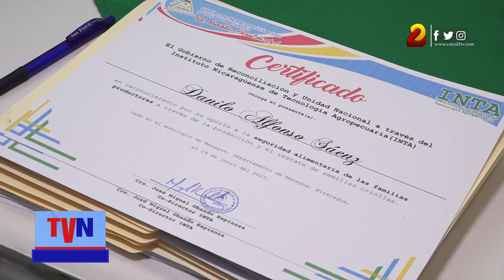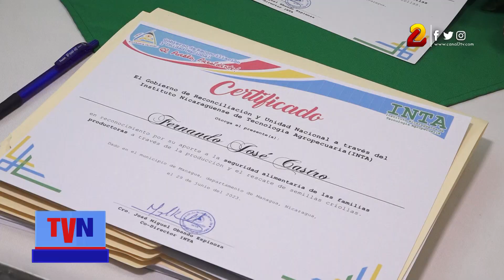Productores reciben reconocimientos por su aporte en la labor agrícola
Cien productores de las zonas de León, Chinandega, Boaco, Chontales, Estelí, Masaya, Granada y Rivas se reunieron en el Instituto Nicaragüense de Tecnología Agropecuaria (INTA) para recibir reconocimientos por su ardua labor agrícola y siembra en el ciclo de Primera.